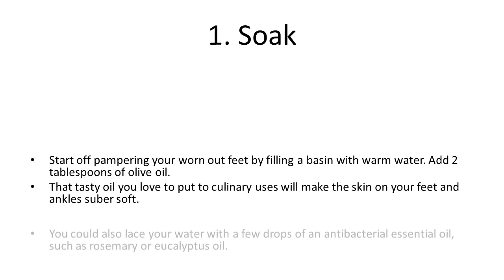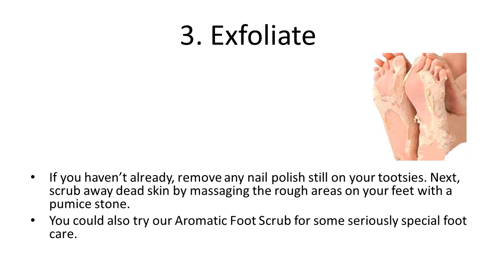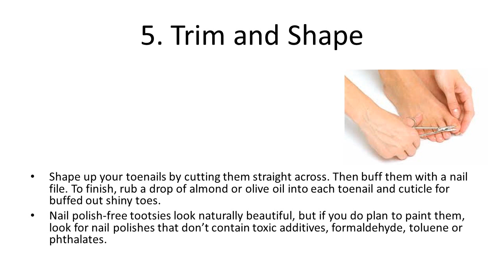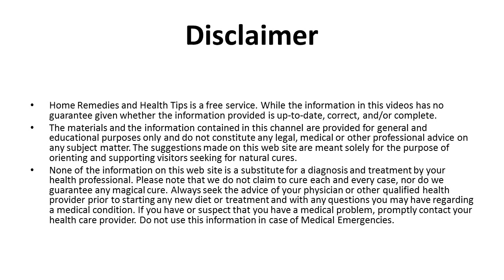5 Steps to a Pretty Feet Natural Pedicure | Natural Home Remedies for Soft Feet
5 Steps to a Pretty Feet Natural Pedicure | Natural Home Remedies for Soft Feet